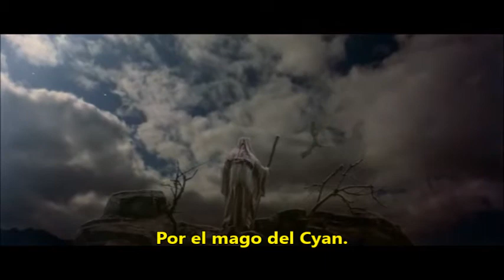hombre lobo en paris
dwdwdwe